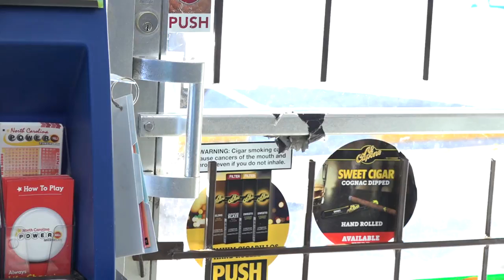Shopper shoots, kills armed robbery suspect at Greensboro tobacco shop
The armed robbery at NC Tobacco lasted less than a minute -- ending when a customer pulled out a gun and shot the suspect four to five times. Full story